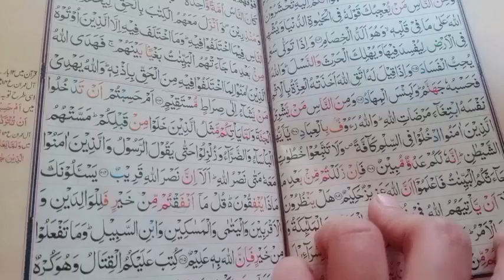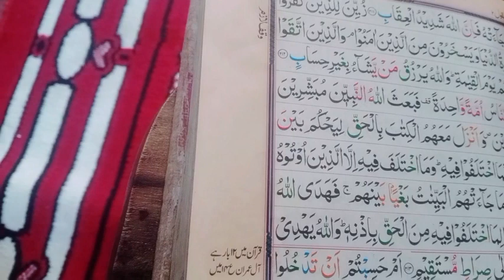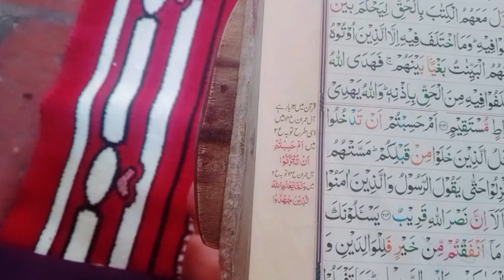Sehri m khana bnanye ki Riutine🤷‍♀Aaj sehri m Special kachnar ghosh bnaya💁‍♀pakistanifamilyvlogs